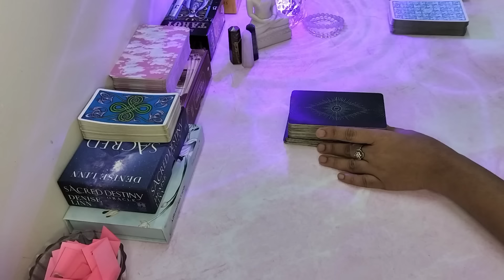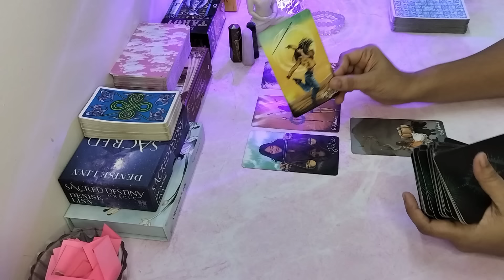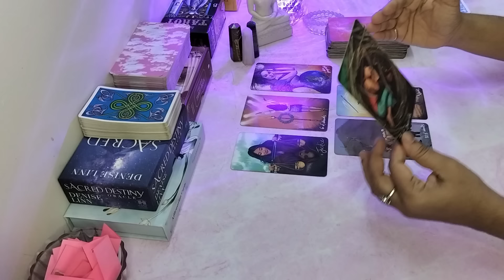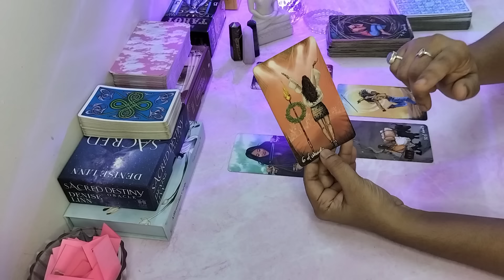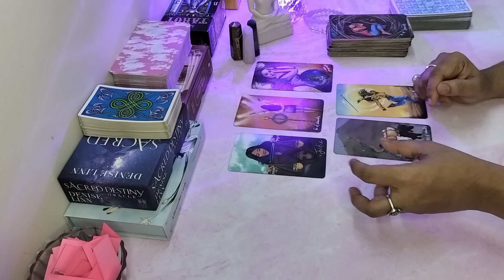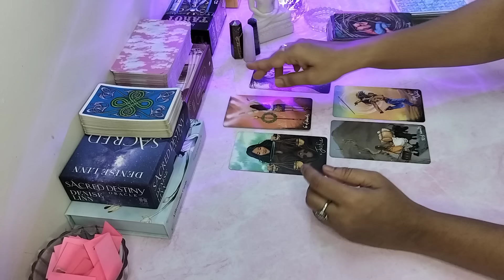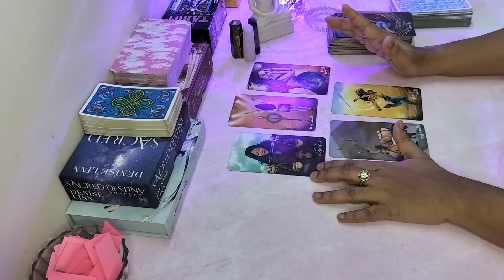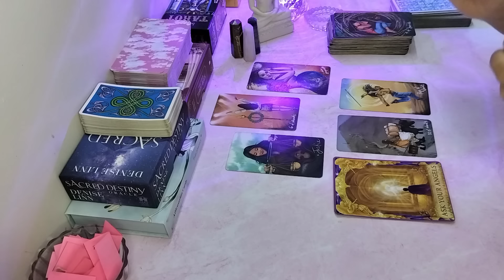tarot reading in telugu | మీ లైఫ్ లో MIRACLES జరగబోతున్నాయ్!!